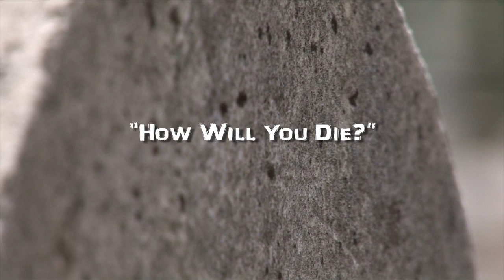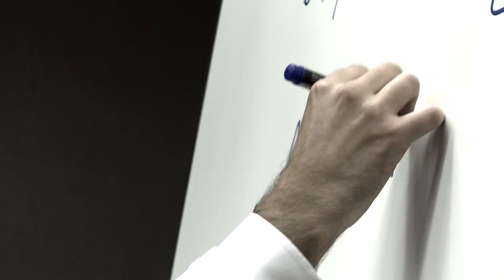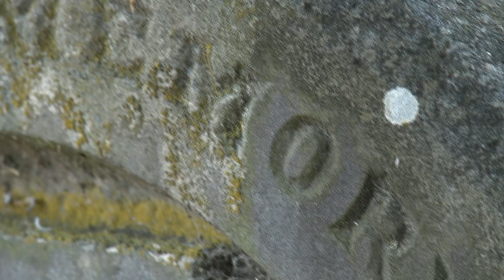LIFE Before Death How Will You Die?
"How Will You Die?"

In this Short Film we discover that, like birth, the end-of-life experience can and should be well.

"What it all boils down to is that we're all going to die," reflects Dr Balfour Mount (Canada).  "You and I have to decide how that's going to be, for ourselves, for our loved ones, for our community, for the international community.  Is it going to be with pain, suffering, abandonment, isolation, anxiety and depression?  Is it going to be with community, support and accompaniment?  That's the question."

"It's the quality of life which is important, not the length of life," states Dr David Morrison (Canada).  "Palliative care means having a situation where a person lives with dignity until there last breath."

"My greatest wish is that people who are healthy don't worry," confides Dr Charles Von Gunten (USA).  "This period of life, this period of growth and development, can be well.  It can be better than you can imagine.  The experience of others well cared for is something you don't want to miss."

Featuring: Dr Balfour Mount (Canada), Dr David Morrison (Canada), Dr Kathleen Foley (USA), Dr Charles Von Gunten (USA).

LIFE Before Death comprises 50 short films themed around pain control and end of life issues, releasing one a week for a year from May 2011.

The feature film was released in early 2012.